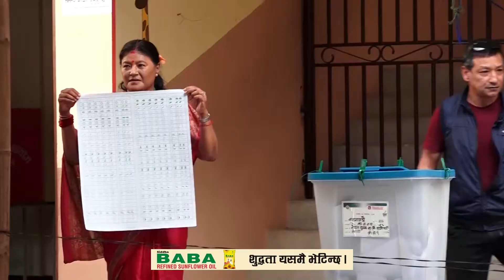मतदानपछि काठमाडौं मेयर उम्मेदवार सिर्जना सिंहको प्रतिक्रिया || Srijana Singh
विज्ञापनका लागि
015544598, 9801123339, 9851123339